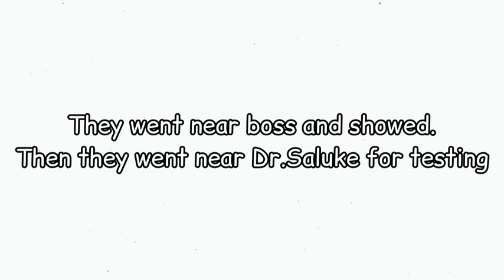Missing Child|Investigation story|Toca Boca|Toca Larva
Hello!